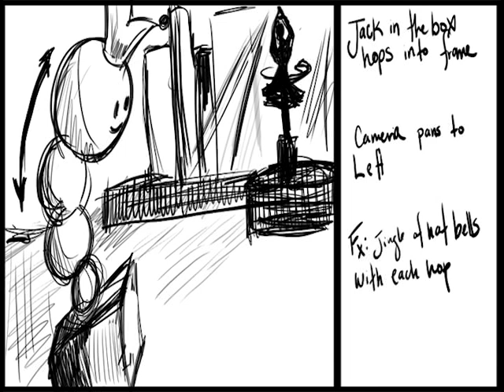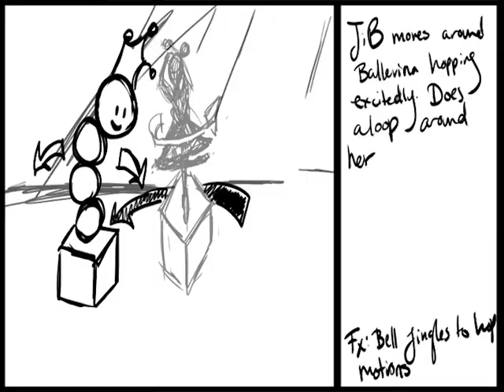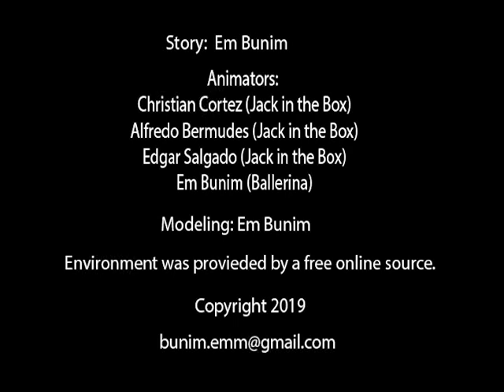Final Render BackupVersion